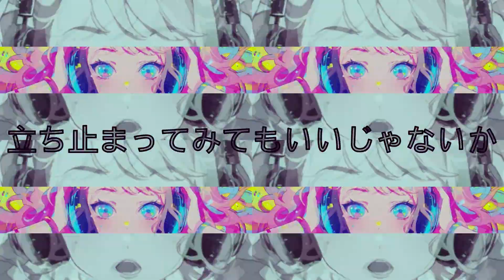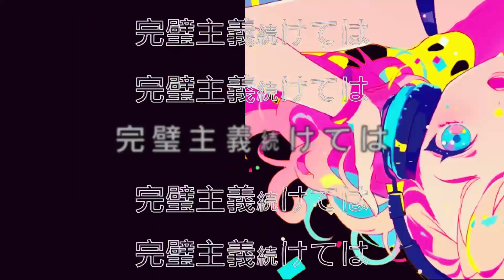［ 迦楼羅 feat.初音ミク］🍍pineApple.職人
オリジナルボカロ曲
「 迦楼羅　feat.初音ミク」🎼

お忙しい中
聴いていただき本当にありがとうございます🎧

この身を削り続けては
何かを生み出したか確認する
誰か僕を守ってよ
もう頑張らなくていいと教えてよ

冷たい風がデフォルトで
崖スレスレを歩いてゆく
Ed Ge
落ちてみるか左へ曲がるか
立ち止まってみてもいいじゃないか
目の前に現れた毒蛇を食べて
わかりやすく助けてくれないか
SOSはずっと前から出してるつもりなんだけれど

完璧主義続けては
何が足りないのかを確認する
誰か僕を眠らせてよ
「壁に鼻が付いてるよ」と教えてよ

Ed Ge
Ed Ge

「頑張る」やめたらどうなる？
「頑張らない」ってどうやるの？
Do m Y b Est
他と比べない限り前と比べない限り「頑張る」はわからない
僕を目掛けて降る雨を止めてその翼で助けてくれないか
SOSは自分に向けて出すべきだとわからせてくれ

Ed Ge
Ed Ge
Ed Ge
Ed Ge

万全を期す為した努力
いつまでも報われないこの鎧
僕を殴ってよ
降参の仕方を僕に教えて

作詞・作曲　pineApple.職人
動画編集　pineApple.職人